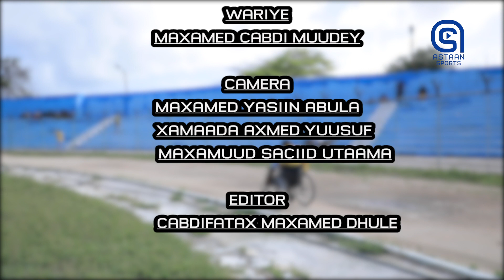Documentary Jeeylaani Cali Xuseen taageernimadiisa kooxda Horseed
Wuxuu ka soo toosaa hooy aan laheyn biyo iyo koronto,waxa uu ka mid yahay dadka baahiyaha gaarka qaba,hadana ku dhawaad nus qarni waa taageeraha kooxda Horseed

taageernimadiisa kooxda HorseedWelcome to Astaan Sports channel! This is astaansports